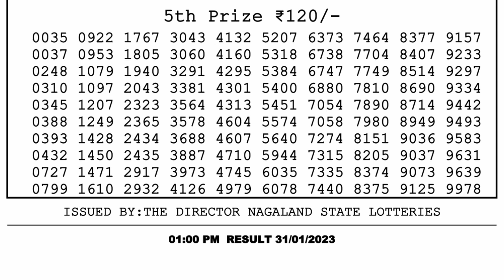Nagaland Lottery Sambad Live 1pm 31.01.23